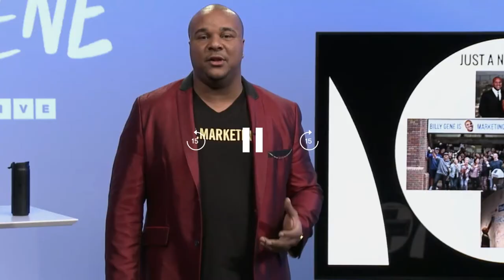Video Authenticity with Sunny Lenarduzzi at Creative Live by Brick House Media Co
Welcome to Brick House Media - Custom Multimedia Marketing for Thought Leaders

In this video, Jared Brick interviews Youtube expert Sunny Lenarduzzi at Creative Live in San Francisco, CA. Sunny shares what it takes to be authentic and add value on camera via videos.